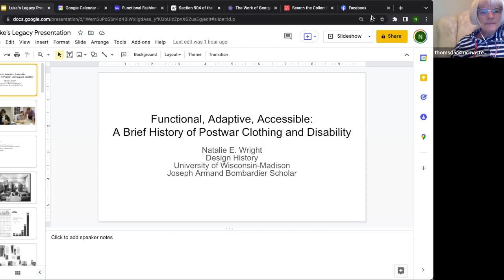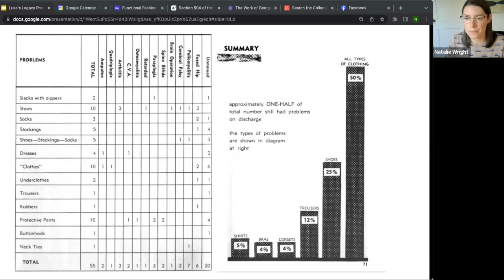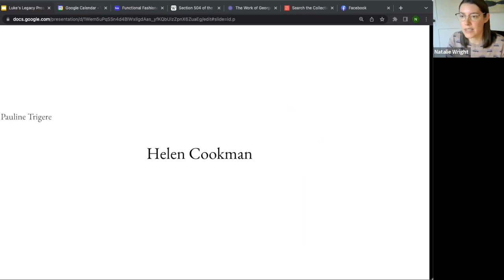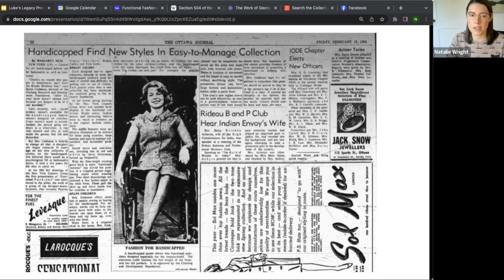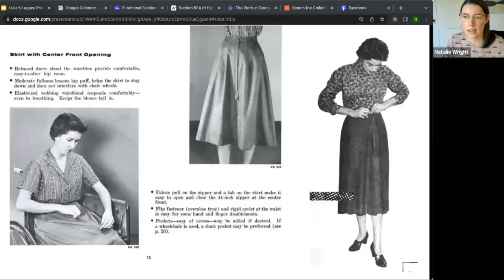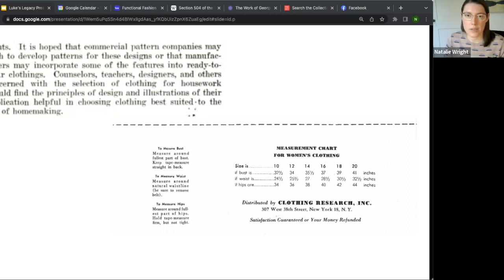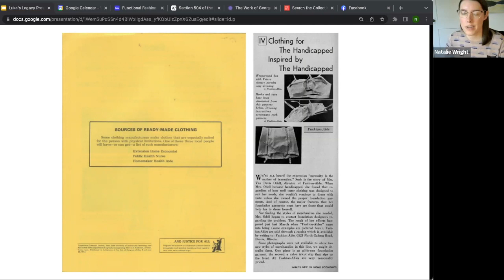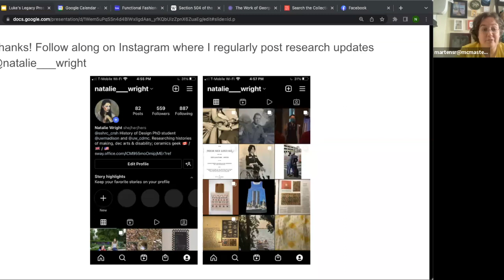Functional, Adaptive, Accessible: A Brief History of Post-War Clothing and Disability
This talk provides an overview of accessible clothing designs that existed in the US and Canada from roughly 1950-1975, and the ideologies that shaped their creation and use. It describes why this period was so important in the long history of disability and dress, yet remains largely unknown today.
Natalie Wright is a Design History PhD student at the University of Wisconsin-Madison where she uncovers and researches material histories of disability. Wright has held numerous curatorial roles in museums, and received her MA at the University of Delaware and her BA at the University of Toronto.